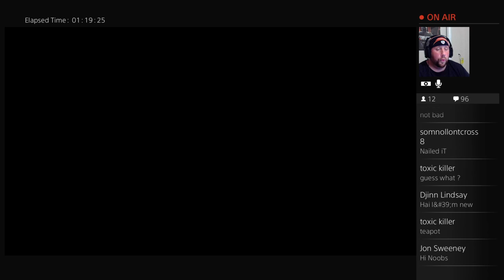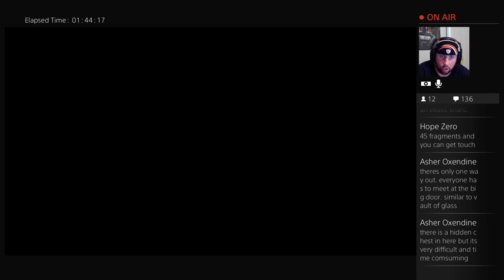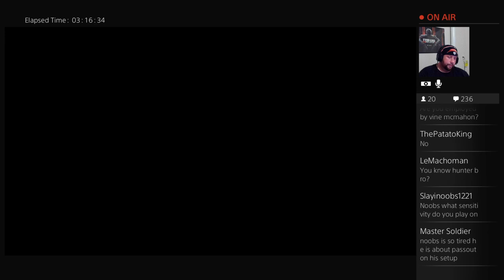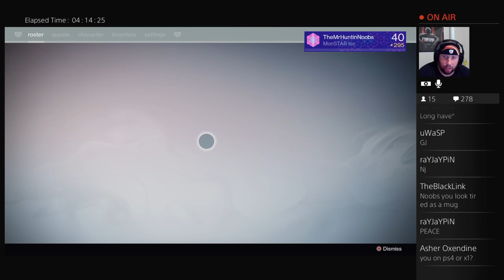Destiny: Destroying Oryx With Friends